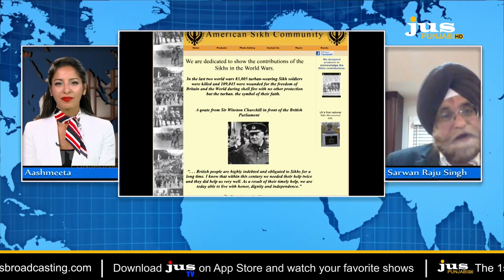Ajj Da Mudda || Sikh Contributions in the World Wars || Jus Punjabi